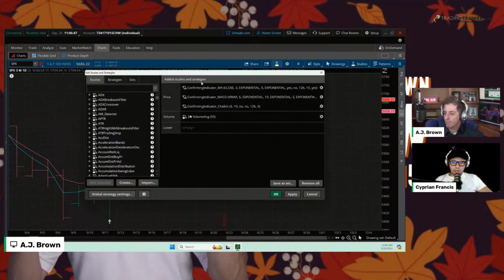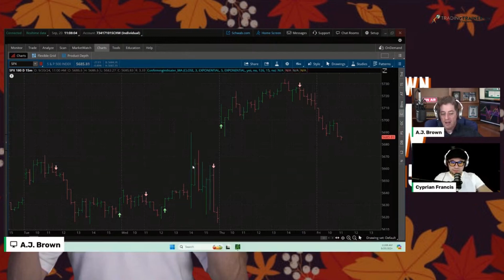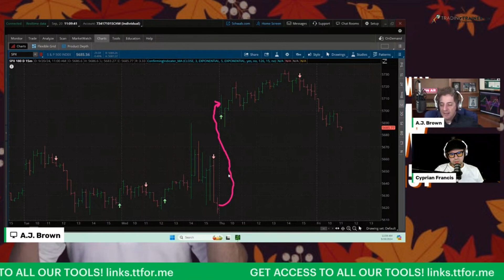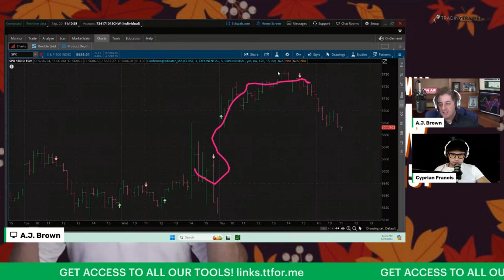Rates Cut By 50 Basis Points, So What's Next?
In this clip from The A.J. Brown Show, we discuss the most recent FED Rate Cut, the market reaction, and what we expect to happen next.  To learn more on how to take advantage of similar moves, join us in our free daily workshop!